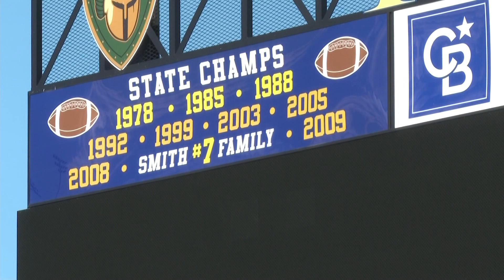Hometown Highlights preview of northern Michigan football programs for the 2024 season